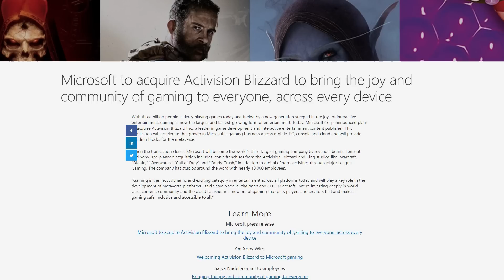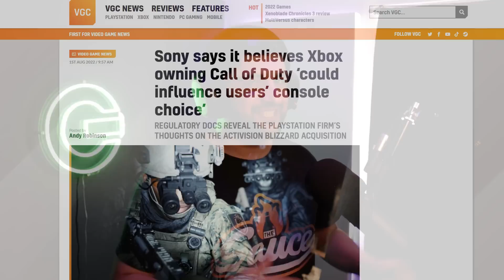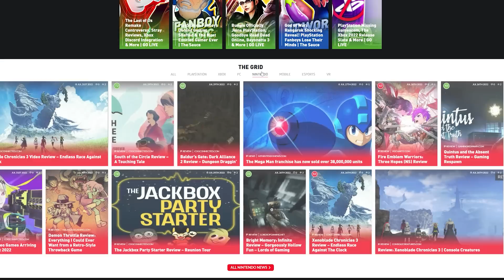Playstation FEARS The Xbox Acquisition of Activision Blizzard King | News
Sony has revealed its fears of Microsoft's acquisition of Activision Blizzard King citing the power of Xbox Game Pass and Call of Duty. It looks like Sony is poised to oppose the acquisition.